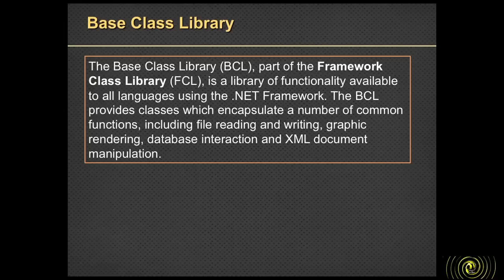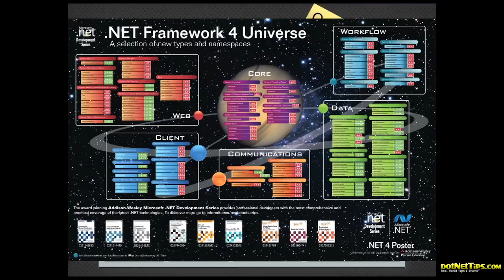dotNetDave Explains... .NET Base Class Libraries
In this episode we will explore just some of the common libraries that make up the Microsoft .NET base class libraries.